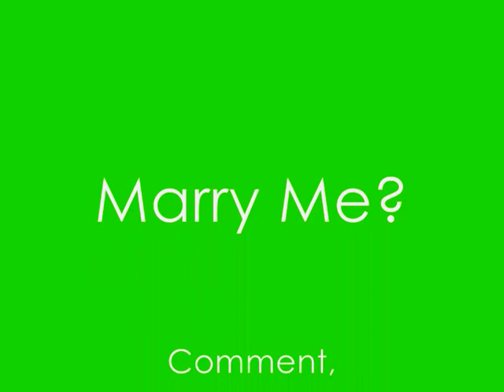Ryan Butler Pictures :)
Here is Ryan Butler ;D